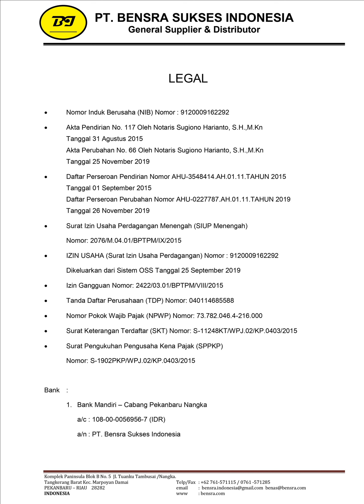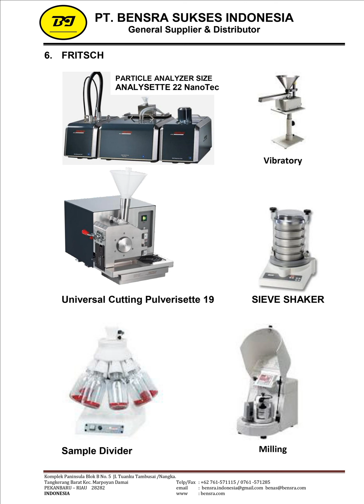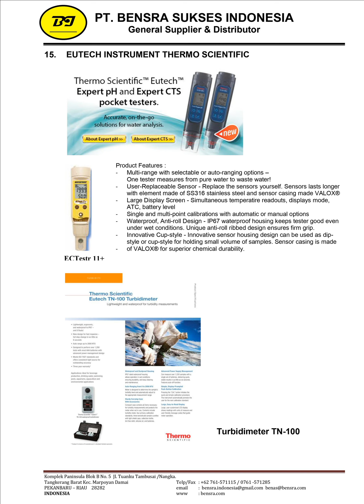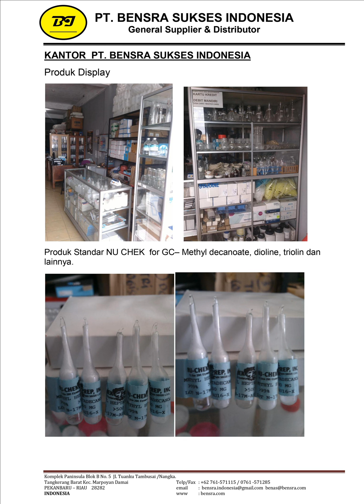Company Profile Perusahaan Bensra Sukses Indonesia 2020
profile PT BensraSukses Indonesia 2020